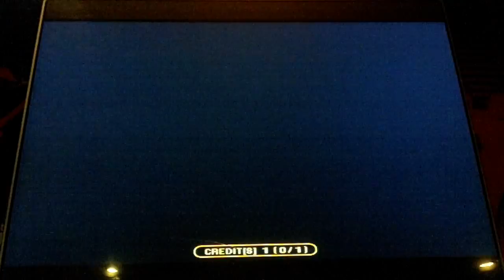Pump It Up Fiesta - Deja Vu - Basic Mode - Easy 1 - FPC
Som2 - Deja Vu - Basic Mode - Easy 1 - FPC

This chart is only available in Basic Mode, and not in Full Mode. A simple little level 1 chart that you'd expect.